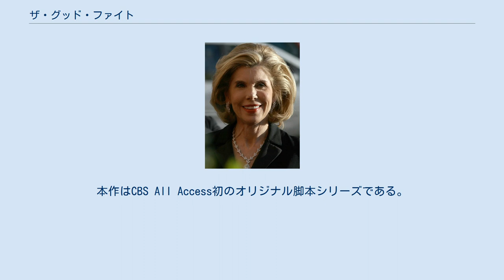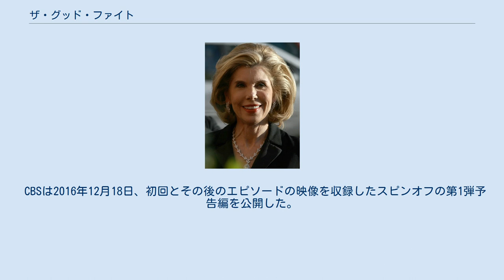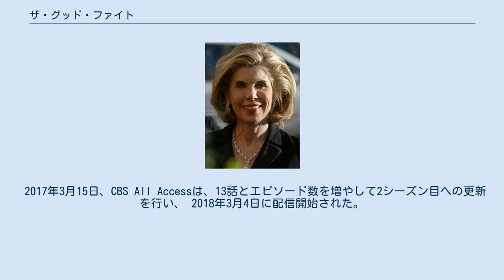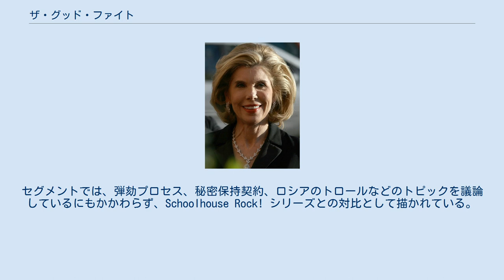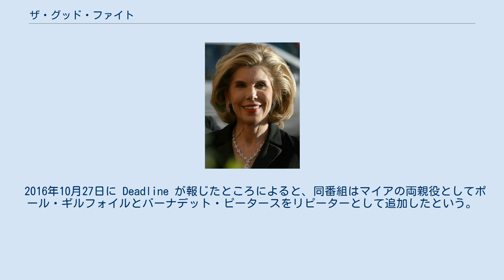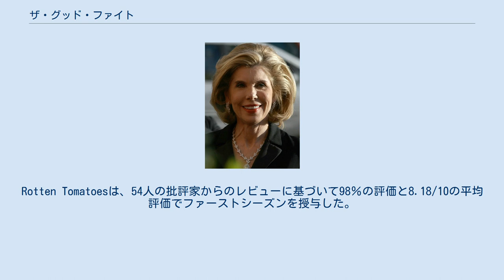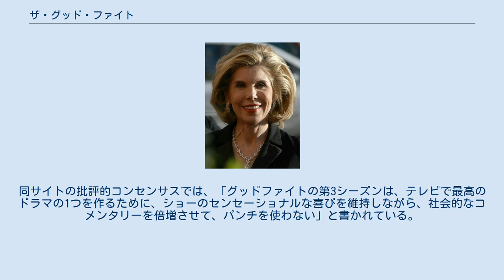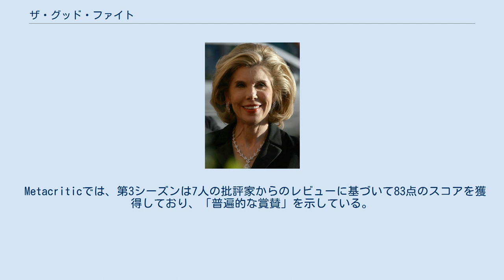ザ・グッド・ファイト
『THE GOOD FIGHT／ザ・グッド・ファイト』（配信時邦題であり、DVDでの邦題は『グッド・ファイト　華麗なる逆転』、放送での邦題は『グッド・ファイト』、原題は The Good Fight）は、CBSのストリーミング・サービス、Paramount+(旧名CBS All Access)のために製作されたアメリカの法律テレビドラマシリーズ。
本作はCBS All Access初のオリジナル脚本シリーズである。
 このシリーズはロバート・キング、ミシェル・キング、フィル・オールデン・ロビンソンが制作し、キング達が制作した『グッド・ワイフ』のスピンオフであり続編である。
第1シーズンはに10エピソードが含まれており、 2017年2月19日に初公開され、最初のエピソードはCBSで放送され、次の9エピソードはCBS All Accessで配信された。
 同シリーズは当初2017年5月に放送予定だったが、制作の遅れによりCBSが新シリーズ『スタートレック:ディスカバリー』の公開を延期せざるを得なくなったため、前倒しされた。
 このシリーズはクリスティーン・バランスキーが演じるダイアン・ロックハートが巨大金融詐欺によって彼女の名付け子マイア（ローズ・レスリー）の評判と、自身の貯蓄を失った後で仕事を失い、ルッカ・クイン（クシュ・ジャンボ）と共にシカゴでも有数の法律事務所に加わってからを追っている。
このシリーズには、バランスキー、レスリー、ジャンボ、エリカ・タゼル、サラ・スティール、ジャスティン・バーサ、デルロイ・リンドー、ニャンビ・ニャンビ、マイケル・ボートマン、オードラ・マクドナルドが出演し、ポール・ギルフォイルとバーナデット・ピーターズが繰り返し出演している。
ロバート・キング、ミシェル・キング、リドリー・スコット、デビッド・W・ザッカー、リズ・グロッツァー、ブルック・ケネディ、アリソン・スコットが製作総指揮を務め、フィル・オールデン・ロビンソンが第一話の製作と共同脚本を担当している。
 『グッド・ファイト』の第3シーズンは2019年3月14日にプレミア公開された。
2019年4月、シリーズは2020年4月9日に初公開された第4シーズンに向けて更新された。
 2019-20年のコロナ・ウイルス・パンデミックのために制作が停止になる前に、予定されていた10エピソードのうち8エピソードが完成し 、うち7エピソードが配信された。
2019年6月、CBSは第1シーズンの全10話の再放送を開始した。
 『グッド・ワイフ』シリーズのフィナーレから1年後、巨大金融詐欺が若き弁護士マイア・リンデルの評判を落とし、彼女の師匠であるダイアン・ロックハートの貯金を帳消しにしてしまう。
二人はロックハート・デックラー・ガスマン・リー・ライマン・ギルバート＝ルーリー・カガン・タネバウム＆アソシエイツから追い出され、イリノイ州の警察の残虐事件を引き受けることで波紋を呼んでいるアフリカ系アメリカ人所有の名門事務所、レディック・ボーズマン＆コルスタッドでダイアンの元従業員ルッカ・クインと合流する。
シーズン2では、ダイアンは事務所の指名パートナーになり、事務所の名前はレディック・ボーズマン＆ロックハートとなる。
 この番組は主にダイアン、ルッカ、マイアという3人の女性主要キャラクターのストーリーを扱っており、かなり政治的、社会的なコメントが含まれており、オルタナ右翼、MeToo運動、オンライン・ハラスメント、フェイクニュースなどの時事的な問題を探求している。
長年民主党に所属していたダイアンは、新しい会社で社内政治に対応しながら再スタートを切ると同時に、トランプ政権の政治と行動にますます悩まされながら、自分がほとんど認識していない世界を乗り切って行かなければならない。
ダイアンの元従業員であるルッカ・クインは、レディック・ボーズマン＆ロックハートで確固たる地位を築いており、パートナー競争での新星であり、彼女の仕事への献身と頻繁に相手方代理人となるコリン・モレロ連邦検事とのロマンチックな絡み合いのバランスをとっている。
一方、ダイアンの名付け子であるマイアは、父親のポンジ・スキームへの関与疑惑でFBIからの圧力を受けながらも、弁護士としてのキャリアを順調にスタートさせようとしている。
事務所にはまた、彼らの最新の調査員となる民主党にコネを持つ知的で自信に満ちた若い女性、『グッド・ワイフ』に繰り返し登場するマリ...